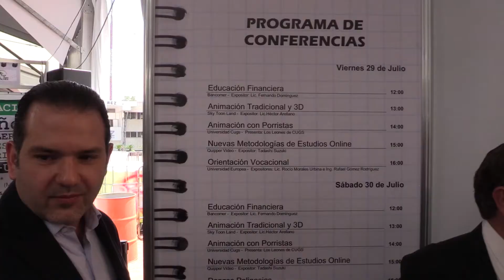Inicio del Becatón Benito Juárez 2016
Con la presencia del Jefe Delegacional, Christian von, dio inicio el Becatón 2016 en la explanada delegacional.